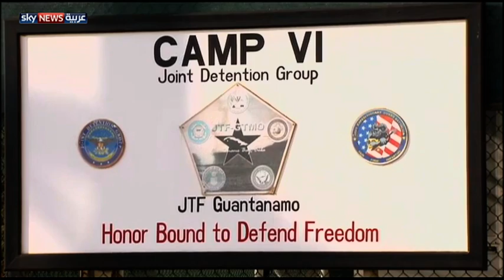رفع السرية عن تقرير "التعذيب" بأميركا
صوت مجلس الشيوخ الأميركي على قرار لرفع السرية عن تقارير التحقيقات التي أجرتها وكالة المخابرات المركزية، حول التعذيب في سجن غوانتنامو. لمشاهدة المزيد، يرجى زيارة صفحة الفيديو على الموقع الإلكتروني لسكاي نيوز عربية من خلال الضغط على الرابط التالي